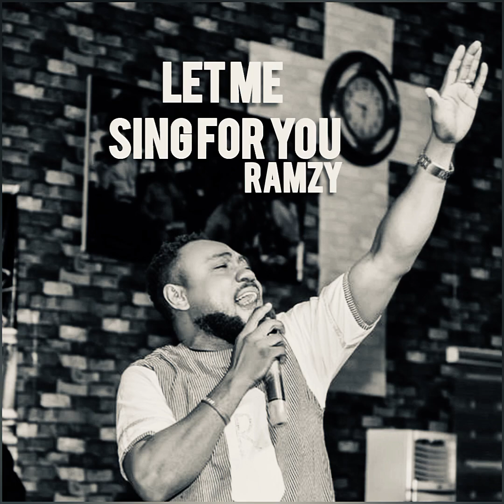let me sing for you